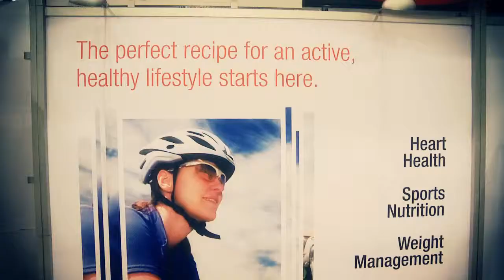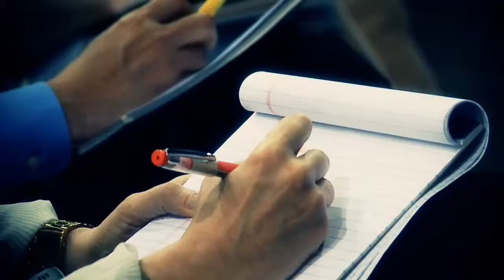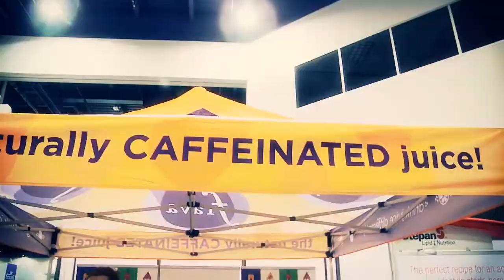Healthy Beverage Expo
Thank you to all delegates of the inaugural Healthy Beverage Expo!

Healthy Beverage Expo serves the rapidly growing healthy segment of the industry by providing a focused marketplace for commerce, top-notch education, and valuable content-driven resources necessary to serve and facilitate growth.

The event, held June 7 - 9, 2013, was a successful launch; we now look forward to further working with the community throughout the upcoming year.  Please be sure to share your experience with us, if you haven't already.